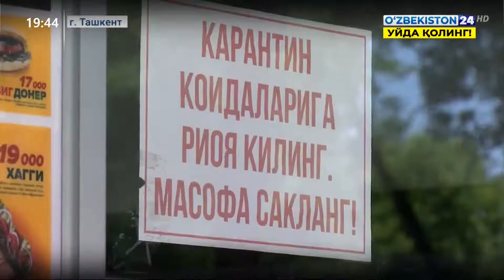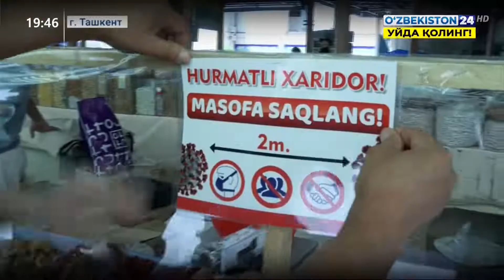Нарушение карантинных мер в Ташкенте и Кашкадарье